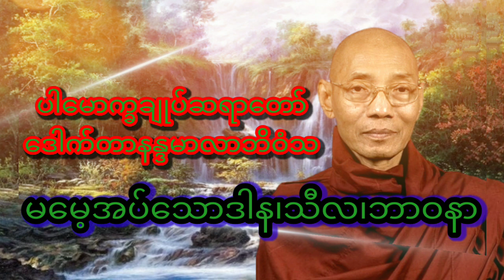ပါမောက္ခချုပ်ဆရာတော်ဒေါက်တာနန္ဒမာလာဘိဝံသ မမေ့အပ်သော ဒါန သီလ ဘာဝနာ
🙏🙏🙏မင်္ဂလာပါ  တရားနာယူပူဇော် ဓမ္မမိတ်ဆွေများအတွက် BUDDHA Youtube တရားချန်နယ်မှ တရားတော်၊ဂါထာတော်၊ပရိတ်တော်များကို စုစည်းတင်ဆက်ပေးနေတဲ့ချန်နယ် တစ်ခုဖြစ်ပါတယ်။🙏🙏🙏 ကောင်းကျိုး လိုအင်ဆန္ဒများ ပြည့်ဝနိုင်ကြပါစေ။